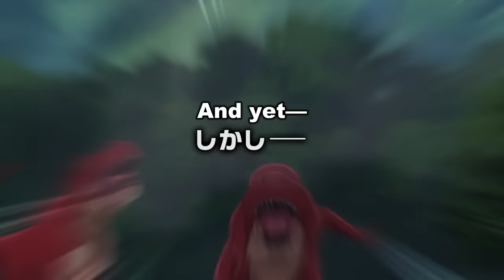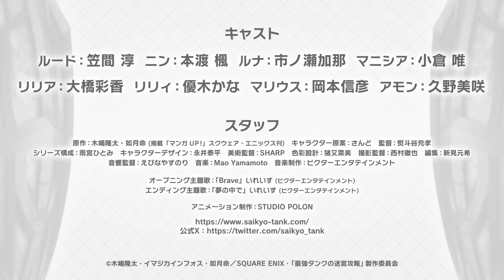The Strongest Tank’s Labyrinth Raids | OFFICIAL TRAILER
Rud doesn’t raid labyrinths as a shield with the Hero’s Party for the riches, but to cure his ill sister. Legend has it there lies a treasure within the labyrinths that grants wishes, but before Rud can find it, the arrogant hero kicks him out. With nowhere to go, he’s forced to return home, but not before saving a young girl who reveals his true power—the highest defense stat in history!